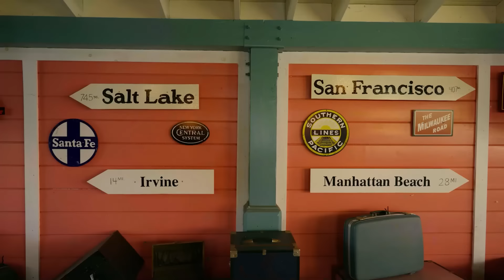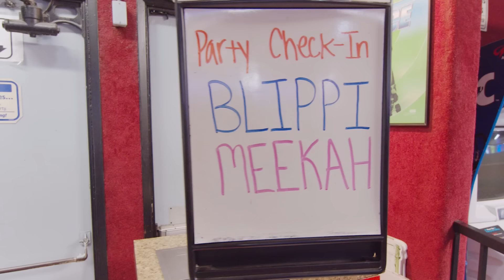Blippi e Meekah Andam de Trem! | MARATONA DO BLIPPI! | Vídeos Educativos em Português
Aproveite esta compilação de uma hora dos melhores episódios de Blippi em Português!

🎞 EPISÓDIOS 🎞

00:00 Blippi e Meekah na Adventure City
16:56 Meekah & Blippi #3 - Spoke Bicycle Café
33:06 Meekah & Blippi #2 - Ringue de Patinação Moonlight Rollerway
49:40 Blippi e Meekah fazem Cerâmica